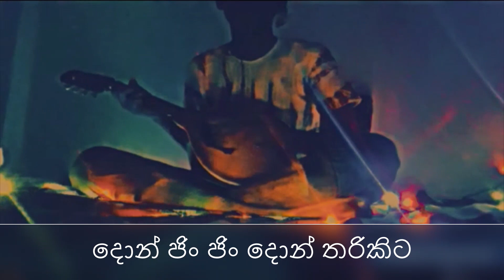දොං ජින් ජින් දොං තරිකිට | Don Jin Jin Don Tharikita | Mandolin Cover